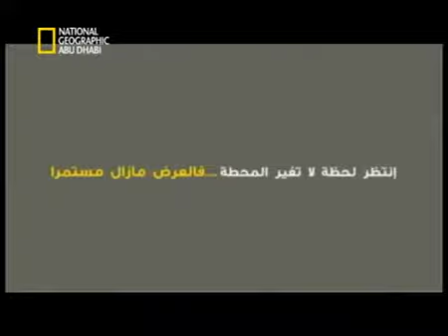National Geographic Abu Dhabi The famous Spot اشهار Vidéo Dailymotion